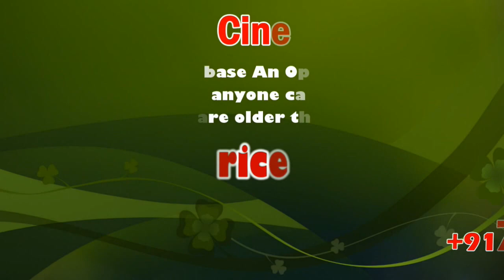Rye, Urad, Corn, Ragi, Echinochloa frumentacea Cultivation | sicp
Rye (Secale cereale) is a grass grown extensively as a grain, a cover crop and a forage crop. It is a member of the wheat tribe (Triticeae) and is closely related to barley (genus Hordeum) and wheat (Triticum).

Echinochloa frumentacea is a species of Echinochloa. Both Echinochloa frumentacea and E.esculenta are called Japanese millet. This millet is widely grown as a cereal in India, Pakistan, and Nepal. Its wild ancestor is the tropical grass Echinochloa colona, but the exact date or region of domestication is uncertain.

Small grain crop cultivation

கமுதி பகுதிகளில்  மாற்று விவசாயத்தை நாடிய விவசாயிகள்.

வறட்சியை தாங்கும் சிறு தானிய பயிர் சாகுபடி செய்வதில் விவசாயிகள் ஆர்வம்.

அதிக செலவுகளின்றி மகசூல் நிலையை அடைந்த சிறு தானியப்பயிர்கள்.

கமுதி பகுதியில் பெய்த தொடர் மழையால் அதிக செலவின்றி சிறுதானியபயிர்கள் மகசூல் நிலையை அடைந்ததால் விவசாயிகள் மகிழ்ச்சி அடைந்தனர்.

ராமநாதபுரம் மாவட்டத்தில் கமுதி மற்றும் அதன் சுற்றவட்டார பகுதிகளில்   கடந்த 10 ஆண்டுகளாக முறையாக பெய்ய வேண்டிய  வடகிழக்கு தென்மேற்கு  பருவமழைகள் பெய்யாமல்  பொய்த்து போனதால் மானாவாரி விவசாயமான நெல், மிளகாய், மல்லி , நிலக்கடலை உள்ளிட்ட விவசாயத்தில் விவசாயிகளின் ஆர்வம் குறைந்து இதனை பயிாிட்டாலும் செலவுகள் அதிகமாக ஏற்பட்டு நஷ்டத்தை சந்திப்பதால் மானாவாாிய பயிா்களை கைவிட்டு வருகின்றனா்.

இந்தநிலையில்  கடந்த சில வாரங்களுக்கு முன்பு   இப்பகுதியில்  பரவலாக சாரல்  மழை பெய்து  கண்மாய், குளம், ஏாி, ஆறு உள்ளிட்ட நீா்நிலைகள்  நிரம்பி முழு கொள்ளளவை எட்டியுள்ளது.

கடந்த ஆண்டு நெல், மிளகாய் உள்ளிட்ட பயிர்களுக்கு தங்களது நகைகளை அடகு வைத்தும் வட்டிக்கு வாங்கியும் பயிா்  காப்பீடு செய்தும் இதுவரை காப்பீட்டு தொகை கிடைக்க வில்லை என விவசாயிகள் கவலையடைந்துள்ளனா்.

இதனால் கமுதி பகுதியை சுற்றியுள்ள  கிராமங்களில் உள்ள விவசாயிகள் மாற்று விவசாயமாக  வறச்சியை தாங்கி விளைய  கூடிய உழுந்து, சோளம், கம்பு, குதிரைவாளி உள்ளிட்ட சிறுதானிய விவசாயத்தில் விவசாயிகள் ஆர்வம் காட்டி வருகின்றனர். இந்த பயிர்களில் களை எடுத்தல், உரமிடுதல் உள்ளிட்டவை இருந்தாலும்  கூடுதல் செலவு இல்லை என்பதால்  பெரும்பாலான விவசாயிகள் சிறுதானிய சாகுபடிக்கு மாறியுள்ளனர்.

ஆண்டுதோறும் பயிர் காப்பீடு செய்தாலும் முறையாக விவசாயிகளுக்கு காப்பீட்டு தொகை கிடைக்காதால் விவசாயிகள் நெல்  விவசாயத்தை கைவிட்டு சென்னை ,மதுரை ,கோவை உள்ளிட்ட பெரு நகரங்களுக்கு வாழ்வாதாரம் தேடிச்செல்லும்  நிலை ஏற்பட்டுள்ளது.

கமுதி மற்றும் சுற்றுப்புற கிராமங்களில் 12 ஆண்டுகளில் இல்லாத அளவில் பருவமழை பெய்து விவசாயத்திற்கு போதுமான தண்ணீர் கிடைத்துள்ளது. இதனால் உழவு ,அடி உரம், விடுவதற்காக மட்டுமே செலவு செய்து கம்பு உளுந்து, சோளம், கேழ்வரகு, குதிரைவாலி விவசாயம் செய்கின்றனர் .

தற்போது சிறு தானியப் பயிர்கள் விளையும் பருவத்தை அடைந்து உள்ளது. இன்னும் சில நாட்களில் சோளம், கம்பு பயிர்கள் அறுவடைக்கு தயாராகும். இதனால் விவசாயிகள் மகிழ்ச்சியில் உள்ளனர்.